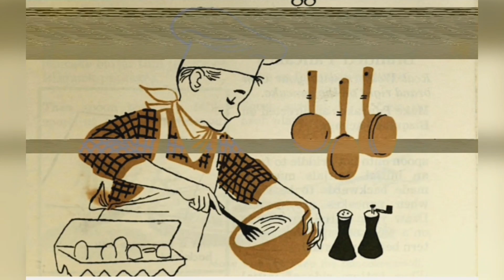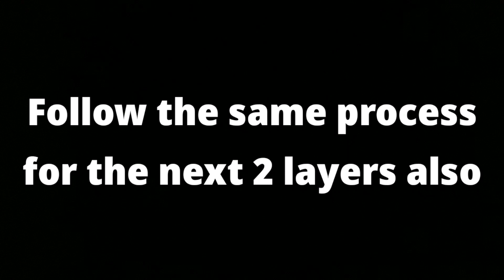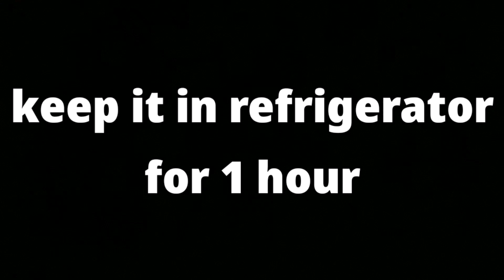Eggless vanilla cake|| simple and easy design|| creamy creations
hello viewers
Welcome to creamy creations
Today's recipe is Eggless vanilla cake using neutral gel it's very simple and easy
Ingredients:
•1/2  kg Vanilla sponge
•whipped cream
•Neutral gel
•Red gel colour
•Cheery
•Golden balls